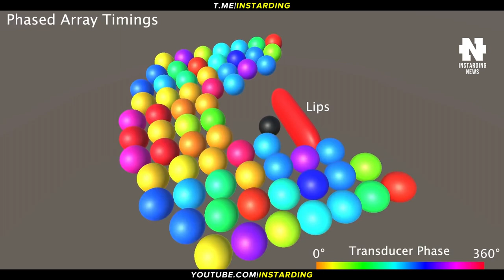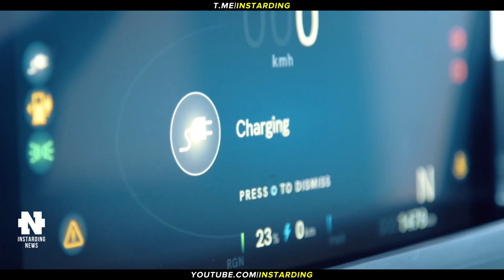ОЩУТИ ВИРТУАЛЬНЫЙ МИР ВО РТУ С ПОМОЩЬЮ УЛЬТРАЗВУКА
👇 Отзывы из закрытого канала!

► В этом видео:
• SpaceX снова отказано в запуске Starship на орбиту, но винить следует себя. Rocket Lab поймала первую ступень ракеты вертолетом. Система на основе ультразвука позволяет пользователям ощущать виртуальные миры во рту. Ford начал производство электрического пикапа F-150 Lightning со стартовой ценой менее $40 тысяч. Volta показала две новых модификации электрогрузовика Volta Zero. Дрон с камерой Pixy запускает Snapchat для поколения селфи.

► Таймкоды:

00:00 Коротко о главном
00:21 Starship не летит орбиту
01:17 Rocket Lab поймала первую ступень ракеты вертолетом
02:04 Ощути виртуальные миры во рту
03:38 Ford F-150 Lightning
04:35 Электрогрузовик Volta Zero
05:21 Дрон с камерой Pixy
07:11 Подпишись на канал